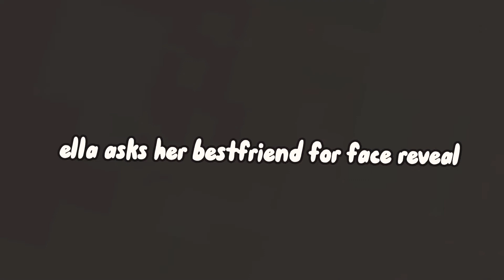Roblox stories (😺text to speech😺)-the bully rejected from lieing and being mean ✨️HeHe✨️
CapCut app, guys it my first time making text to speech this took me 2 days to make i hope it goes viral 😭😛😛🤧☺️☺️☺️i hope u guys like this idk if this look good i tried my best 😁